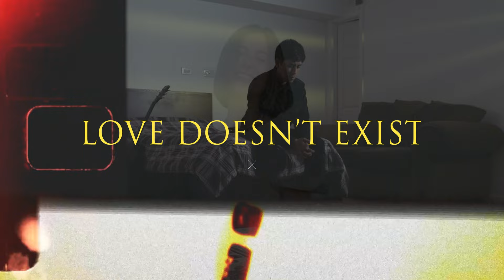Love Doesn't Exist [OFFICIAL MUSIC VIDEO] - Jose Diaz